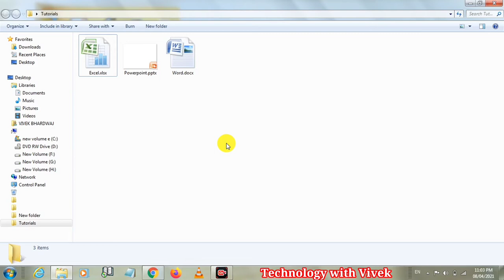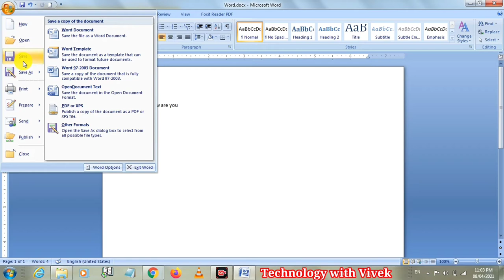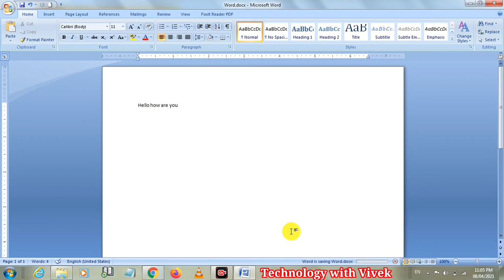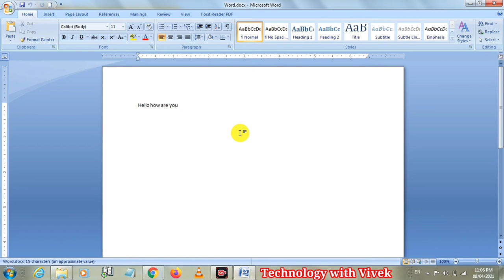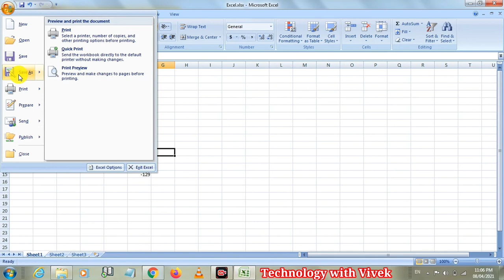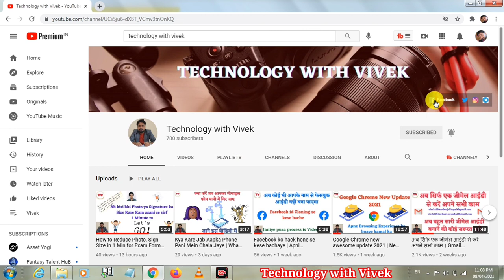Apni Word Excel PowerPoint ki File M Password Lagaye Asani se | Password Protected Files | MS Office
Namaskar doston mera naam hai Vivek Bhardwaj aaj ke iss video mein aapke liye lekar aaya hun ek behtreen tricky option jiski madad se aap apni kisi bhi ms office ki file mein asani se password laga sakte hai or usko secure kar sakte hai to is Video ko pura dekhen or pasand aaye to share karen.

Title tags
How to protect your MS Word File,
How to protect your MS excel file,
How to protect your MS PowerPoint file,
How to set password in office files,
How to set password in ms word file,
How to set password in ms Excel file,
How to set password in ms Powerpoint file,
Word ki file mein password kese lagaye,
Word ki file mein password kese lagaye hai,
Excel mein password lagana sikhen,
Word ki file mein password lagana sikhen,
Ppt mein password kese lagaye,
Technology with Vivek,
Vivek Bhardwaj,
apni file mein password kese lagaye,